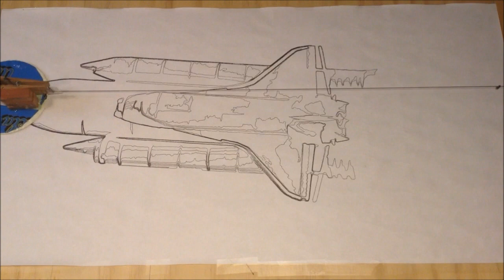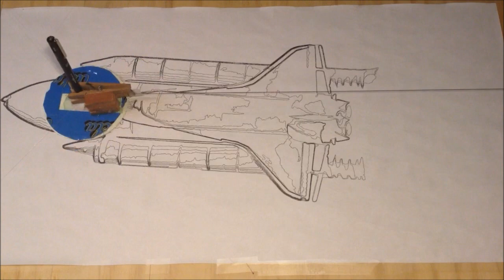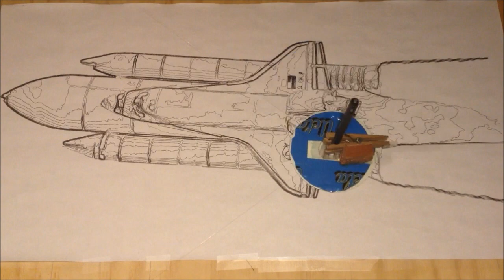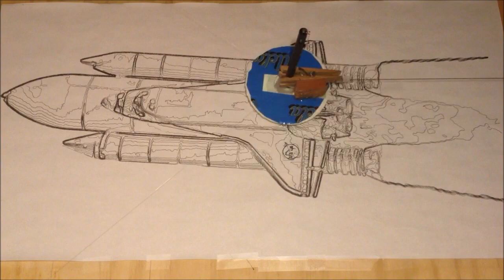Robotic Posters: Space Shuttle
Time Lapse of the Poster Robot drawing the Atlantis Space Shuttle on launch.

Playback speed: 30X
Total Draw Duration: 9 hours (first 2 featured)
Number of lines: 400
Layers: 25